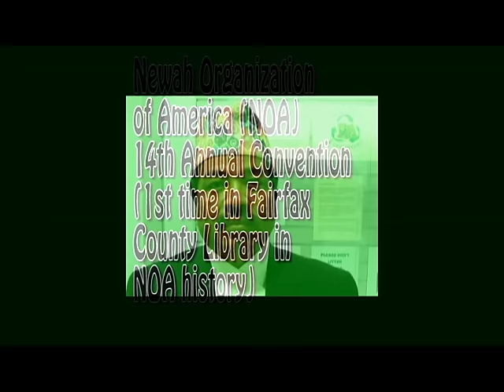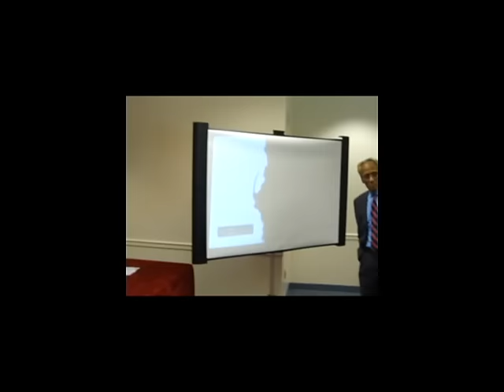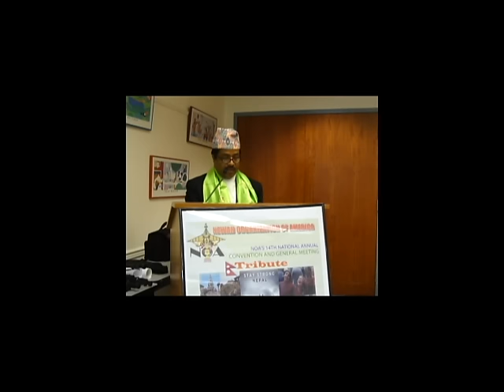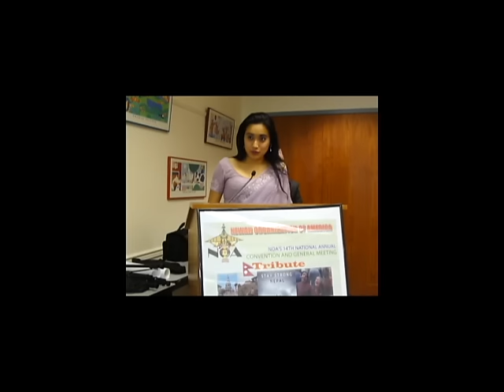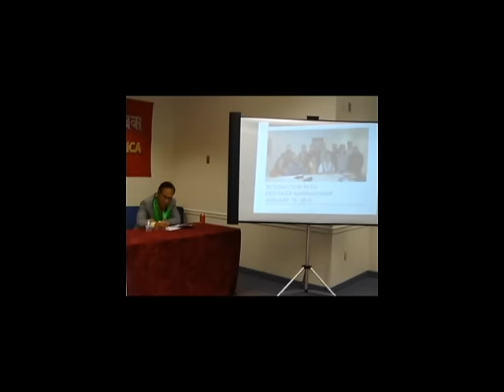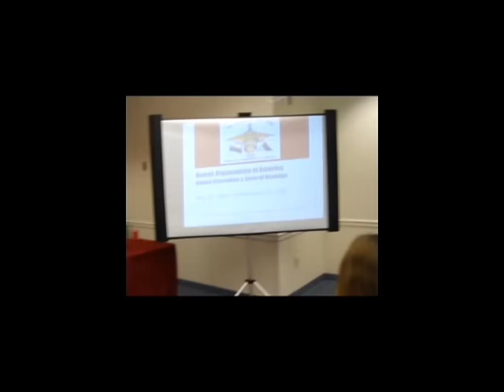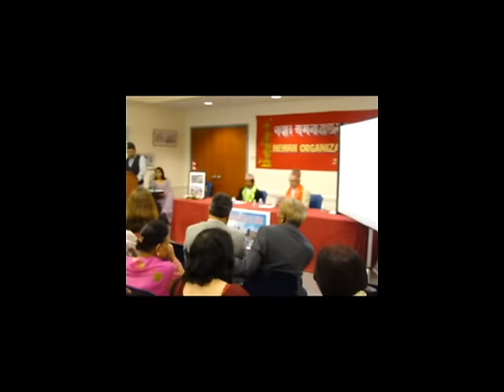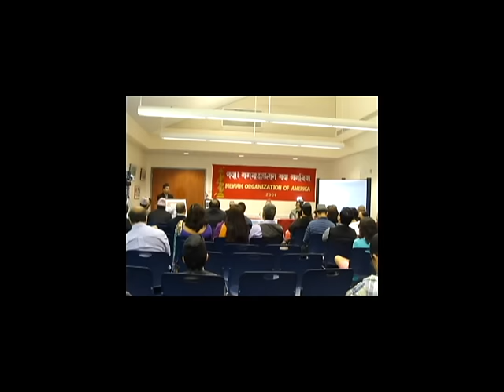Newah Organization of America (NOA) 14th Annual Convention